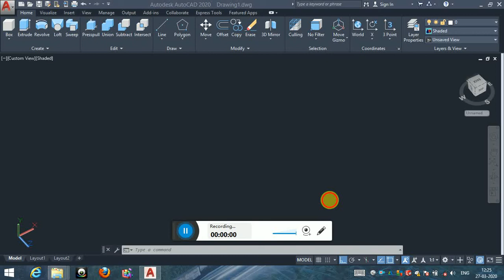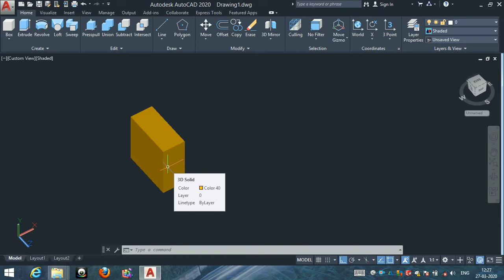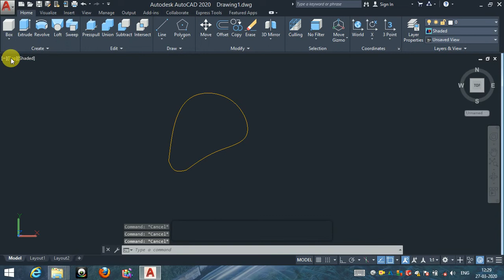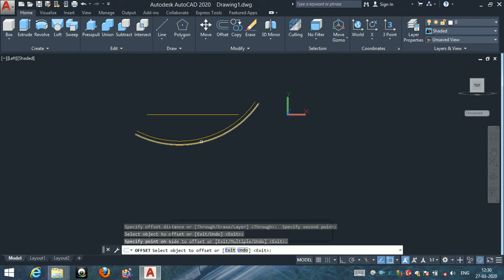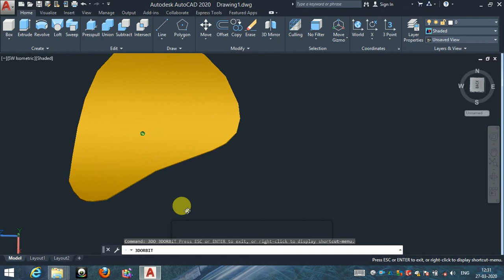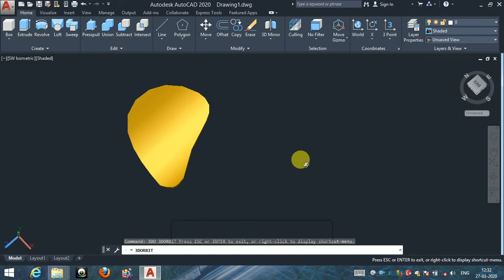Intersect command in autocad 2020 hindi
Basics of autocad 2020 3D in hindi